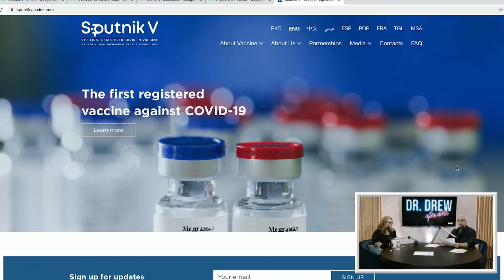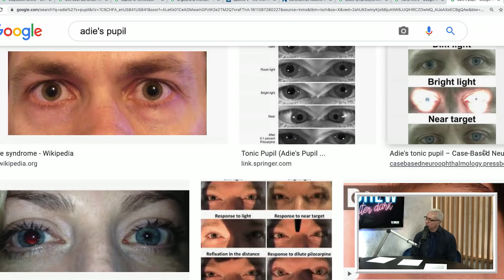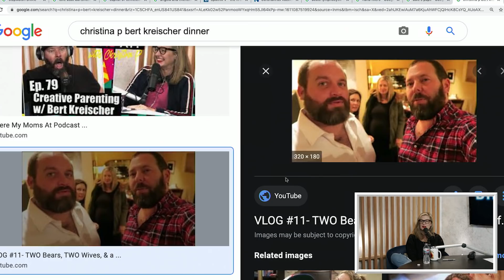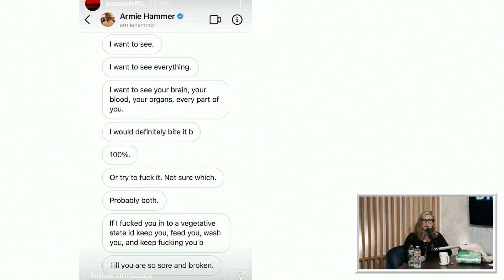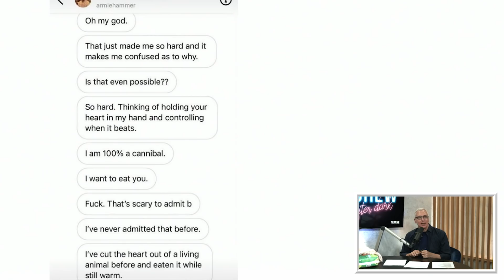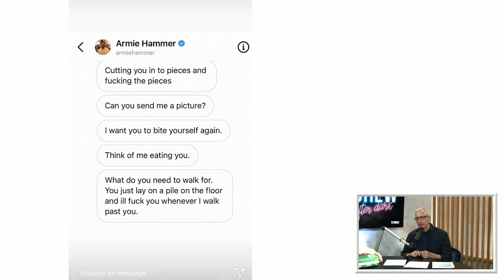Ep. 99 The Four F's w/ Christina P | Dr. Drew After Dark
Dr. Drew and Christina P are back in the studio and Covid-free! They start off this episode of Dr. Drew After Dark by discussing their Covid recovery, the California government's missteps with handling the virus, "The Crown," and they revisit the adult diaper idea from a few week's back. They watch videos of a dude licking a boot on a subway, The King's well wishes to Dr. Drew, a guy's Charles-esque video message asking a girl out, Matthew McConaughey's New Year's video, and some of CP's TikToks. They respond to questions about Russia's vaccine, a multiorgasmic guy, large pupils, how marijuana affects people with ADHD, and more. Drew and Christina also weigh in on Armie Hammer's leaked DMs.